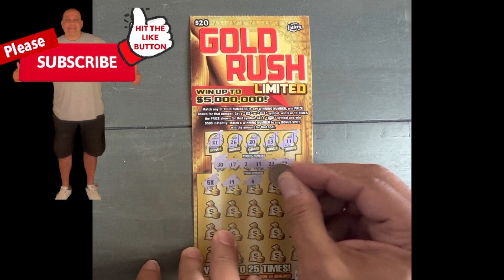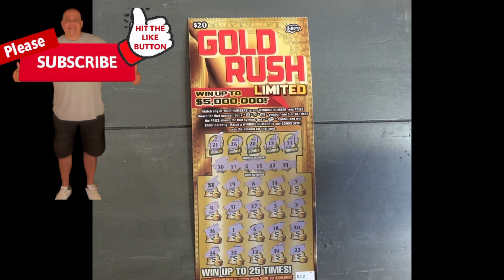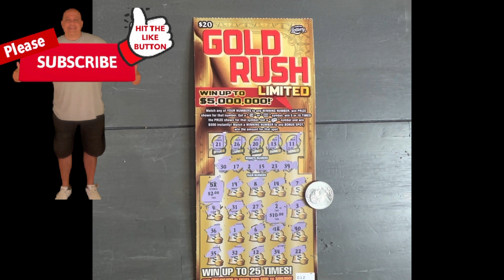5X Multiplier Florida Lottery Scratch Off Ticket Win!🤑scratchofftickets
5X Multiplier Lottery Scratch Off Ticket Win!🤑 Five Times The Prize 😮
Daily upload before 1pm CST.

Thank you to all my subscribers I appreciate you so much :)
If you enjoy playing lottery remember always have a budget and stick to it. please gamble responsibly!